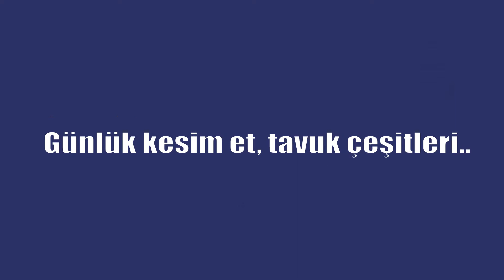30 Senelik tecrübesi ile Vatan FEINKOST yıllara meydan okuyor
Vatan FEINKOST olarak yüzlerce ürün çeşidimiz ile sizlerin hizmetinizdeyiz...